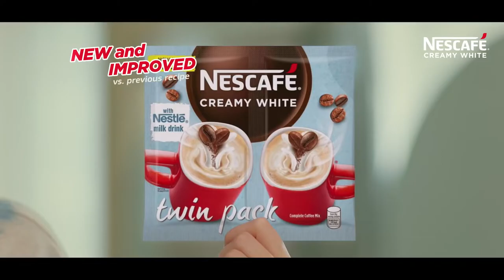NESCAFÉ Creamy White: Ad 1H 2022 7s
Ad: Lasap ang sarap with NEW NESCAFÉ Creamy White
Content Hash: 74444f6509292c0251505d

Lasap ang sarap with NEW and IMPROVED NESCAFÉ Creamy White. Dahil dinagdagan ng 100% puro at natural NESCAFÉ coffee at may creaminess pa ng NESTLÉ milk. Switch na! ASC N102P013122NS

If you don't like it, hit the dislike button.